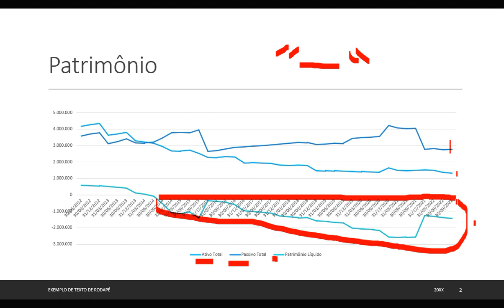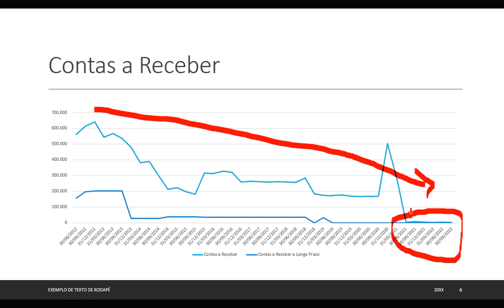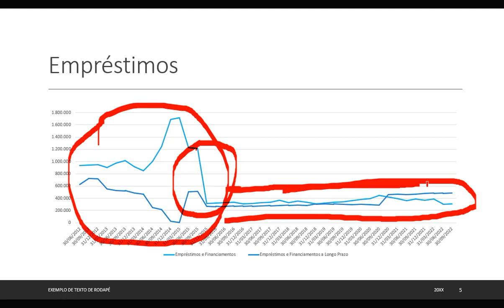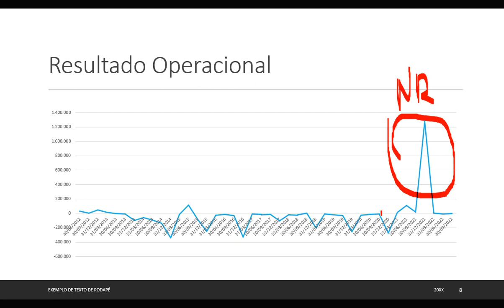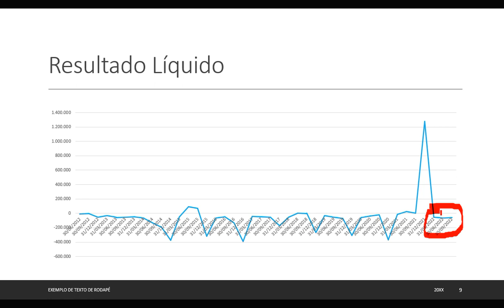ANÁLISE CONTÁBIL INEPAR #2023